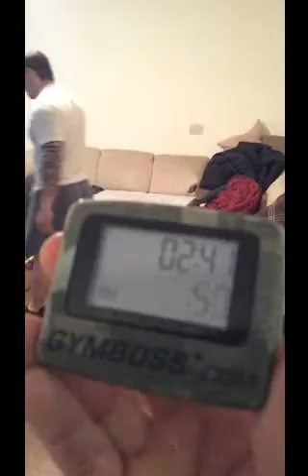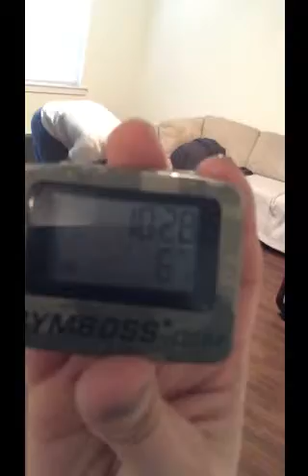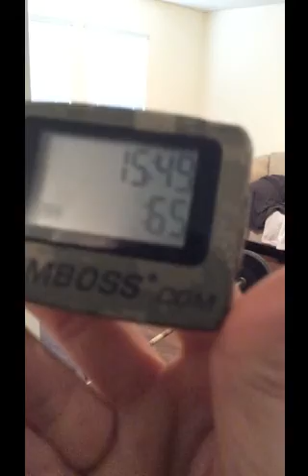2014 Crossfit Games workout 14.5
for time: 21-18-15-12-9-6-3 - thrusters 95lbs, burpees over bar.

time: 15:49